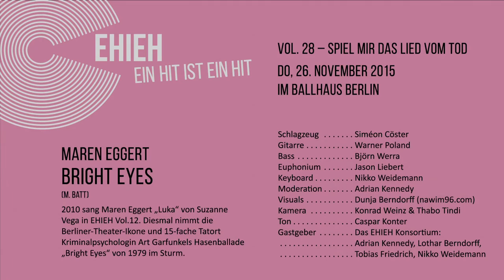EIN HIT IST EIN HIT Vol. 28: Spiel mir das Lied vom Tod // Maren Eggert // Bright Eyes (M. Batt)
Maren Eggert: Bright Eyes (M. Batt)
2010 sang Maren Eggert „Luka“ von Suzanne Vega in EHIEH Vol.12. Diesmal nimmt die Berliner-Theater-Ikone und 15-fache Tatort Kriminalpsychologin Art Garfunkels Hasenballade „Bright Eyes“ von 1979 im Sturm.

Schlagzeug: Siméon Cöster, Gitarre: Warner Poland, Bass: Björn Werra, Euphonium: Jason Liebert, Keyboard: Nikko Weidemann, Moderation: Adrian Kennedy, Visuals: Dunja Berndorff (nawim96.com), Kamera: Konrad Weinz & Thabo Tindi, Ton: Caspar Konter, Gastgeber: Das EHIEH Konsortium: Adrian Kennedy, Lothar Berndorff, Tobias Friedrich, Nikko Weidemann